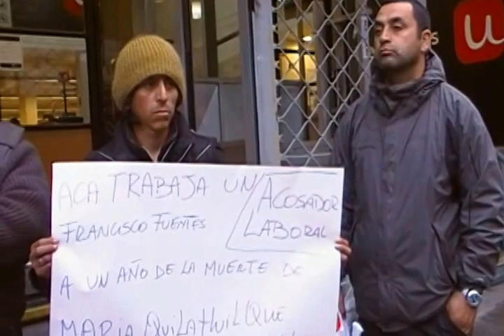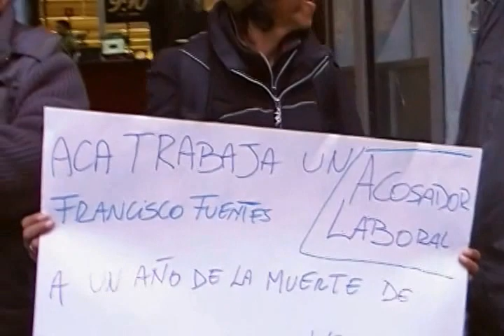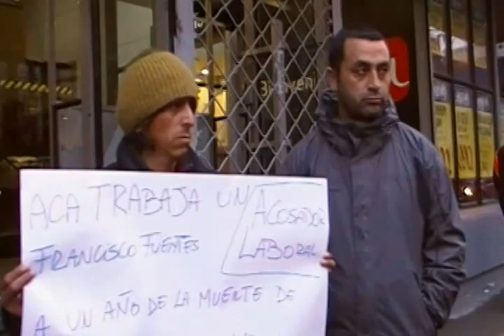Velaton Unimarc en puerto montt memoria Maria Quilahuilque Paredes Q.E.P.D.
Velaton Unimarc en puerto montt memoria Maria Quilahuilque Paredes Q.E.P.D. a un año de su repentina muerte ya que tenia solo 35 años cuando se quita la vida agobiada por el maltrato laboral que recibió en el unimarc de sargento silva de la ciudad de puerto montt